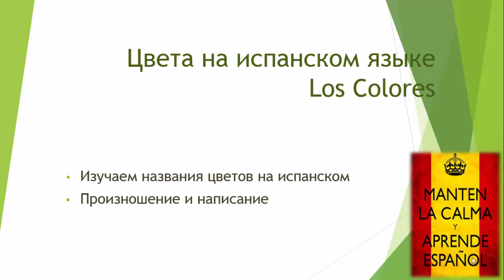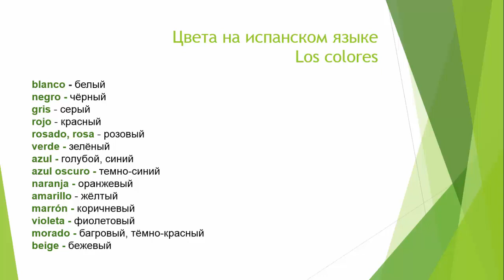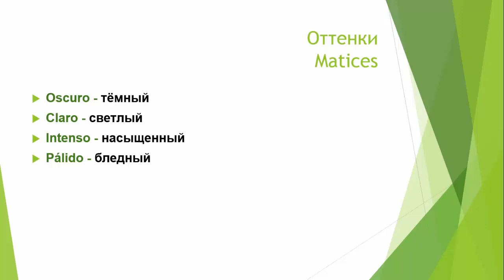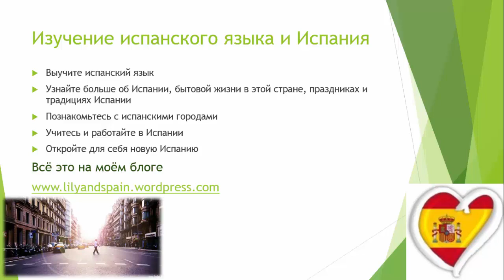Уроки испанского языка: цвета на испанском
Выучите названия цветов на испанском языке: правильное написание и произношение.